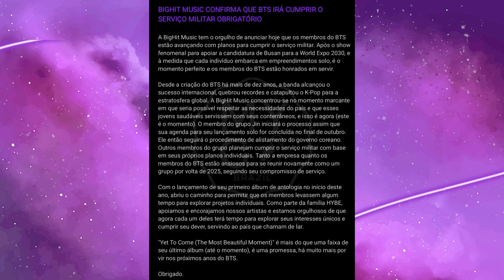BTS NO EXÉRCITO: A VERDADE SOBRE O ALISTAMENTO MILITAR COREANO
Hoje nós viemos falar tudo sobre como funciona o exército coreano e qual deve ser o plano de alistamento do BTS. Venham entender tudo e e acalmem, vai ar tudo certo.

Minutagem:

00:00 - Intro
01:31 - Porque a Coreia preza tanto pelo exército?
02:52 - O que é o exército e seus requisitos
06:12 - O que eles fazem no exército?
08:05 - Curiosidades
08:46 - Casos de Isenção
15:13 - E os idols?
16:48 - O impacto do BTS na Coreia do Sul
18:08 - O alistamento do BTS
23:36 - Exemplo do Shinee
25:10 - Lados positivos

Quem somos?